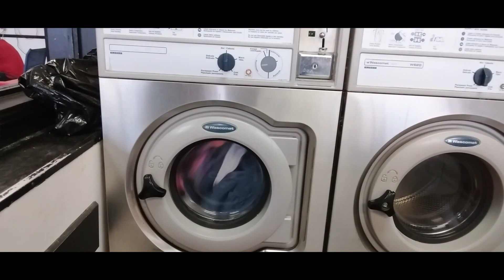Wascomat W620 Washing Machine. Start Of 2nd Rinse